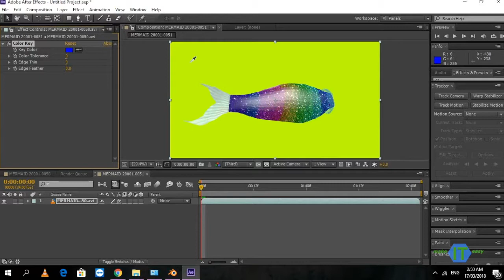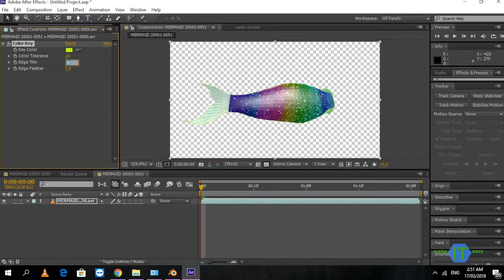After Effect How to remove Green Screen/Background tutorial in Urdu/Hindi